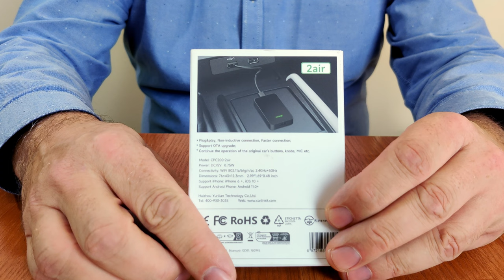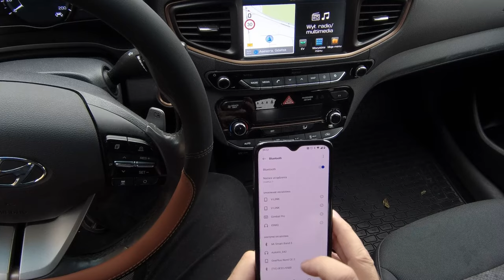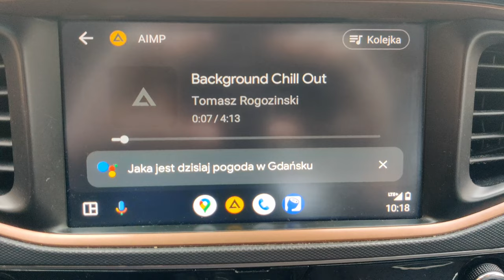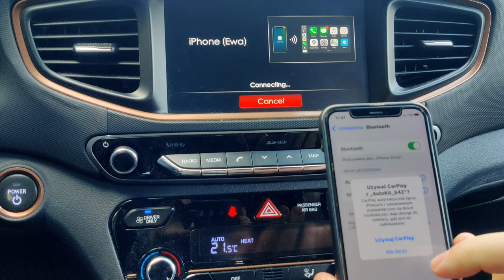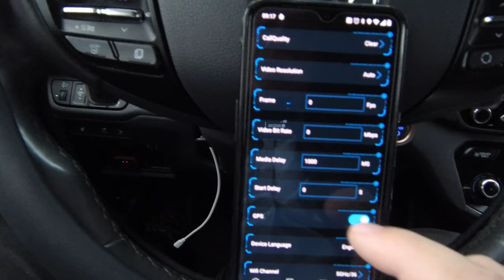Carlinkit 5.0 2Air - niezawodny bezprzewodowy Android Auto / Apple Car Play |4K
Carlinkit 5.0 2air - aby kupić ze zniżką 18% wejdź na stronę i użyj kodu: HOUSE&CAR
Dzisiaj test urządzenia pozwalającego zamienić z kablowego Android Auto / Apple CarPlay na bezprzewodowy.

00:00 Zawartość opakowania
02:05 Instalacja (android auto)
04:02 Instalacja (carplay)
06:33 Ocena działania produktu